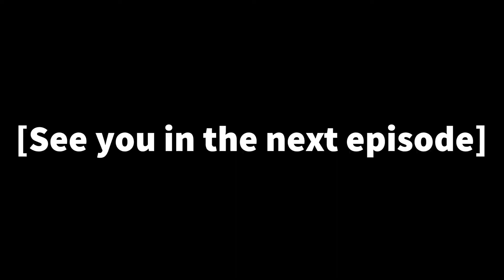Olympia Soiree Part 80 (Asuha...the goodest boy of them all.)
Sorry, not sorry. He too precious. Ugh, my heart.